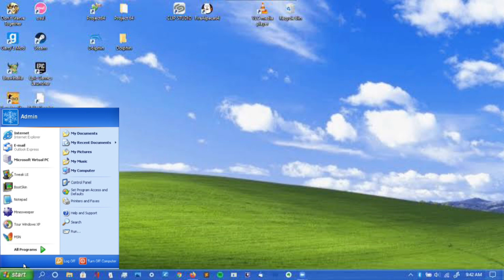Windows XP Pro but Startup & Shutdowns are remade by me (CapCut skill)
made from capcut enjoy (all devices are free to edit)